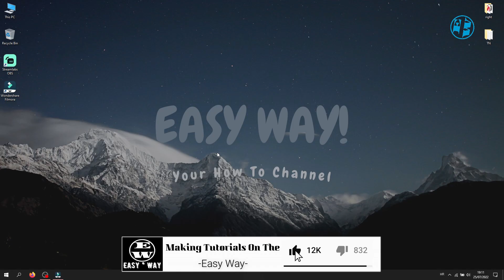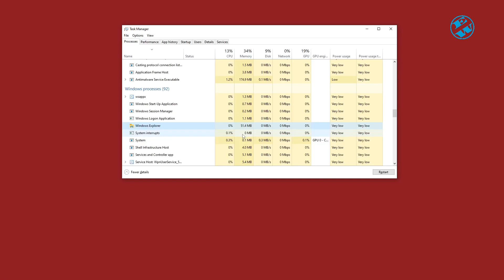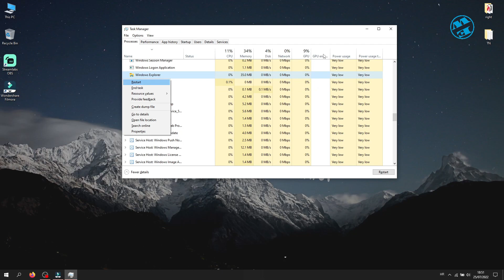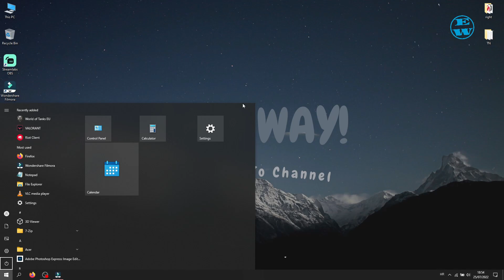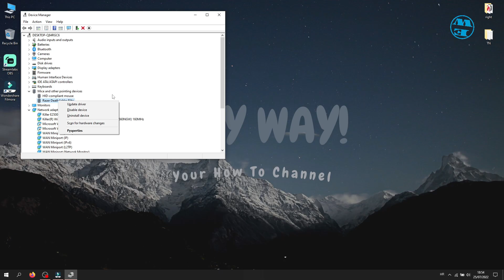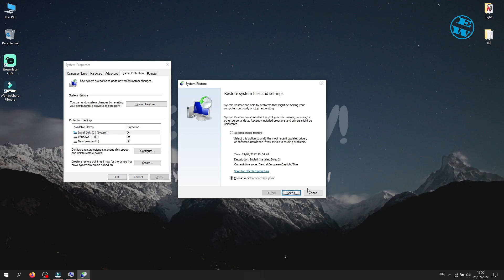How to Fix Mouse Can't Click Anything on Desktop Windows 10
Hi,did you find yourself in situation where your mouse can move,but you cant click on anything on desktop?Your left and right click on mouse don't work,so you are unable to use your pc!In this video i will show you few options,how to fix this mouse mouse can't click anything on desktop on Windows 10 computer!